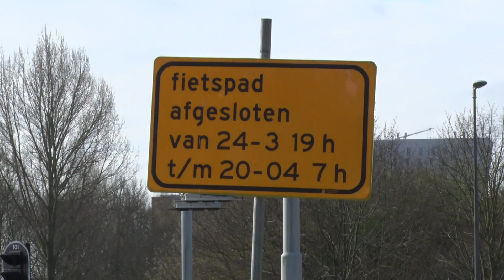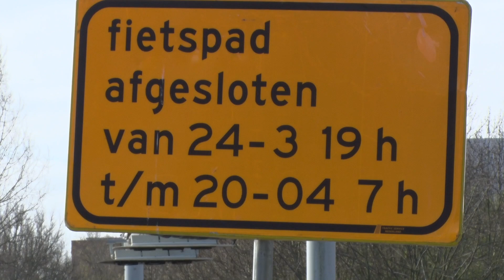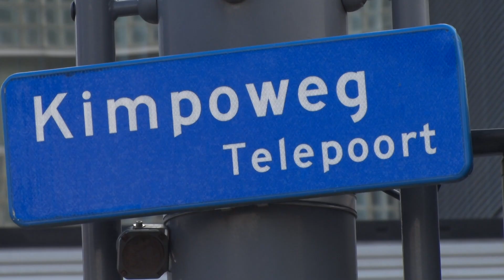Het Verkeer - Kimpoweg (lang)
Deze week is het werk op de kruising N200-Kimpoweg weer opgepakt en worden de nieuwe drinkwaterleidingen aangelegd. Weggebruikers moeten rekening houden met afsluitingen en omleidingen.